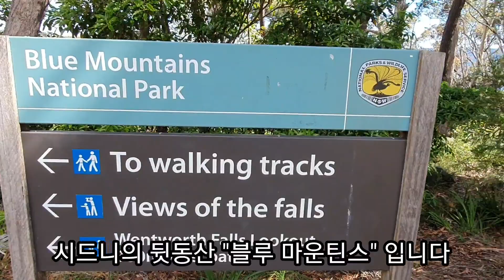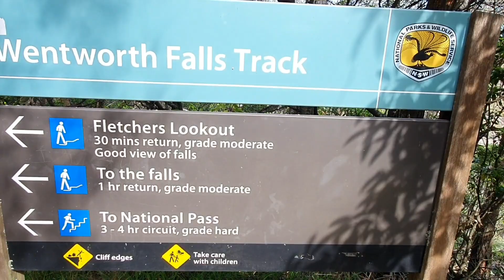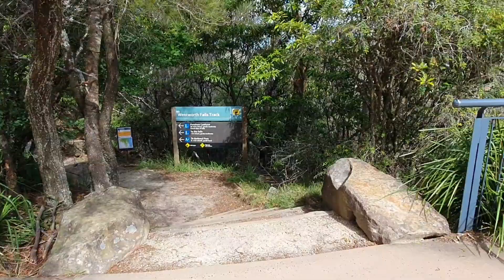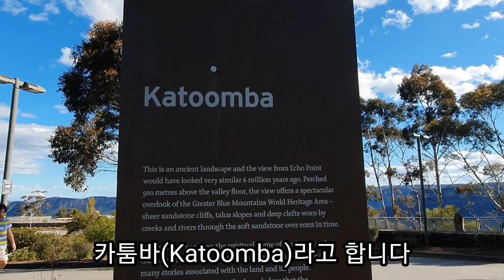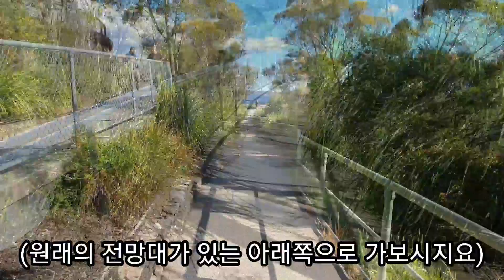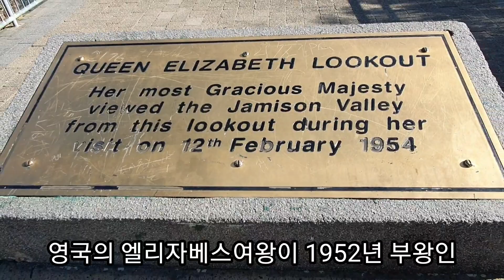시드니의 뒷동산 "블루 마운틴" (랜선투어 흉내내기) - 해외 [#13]